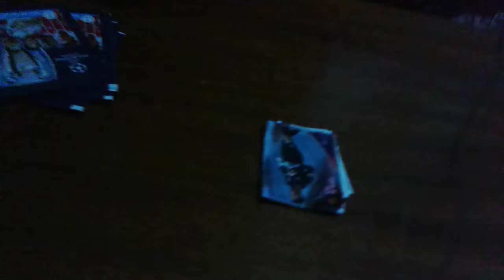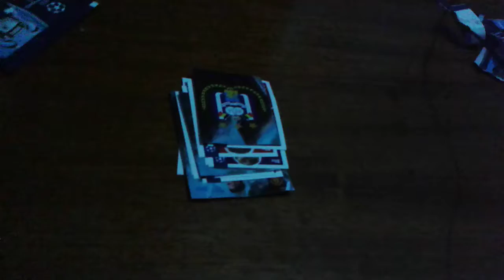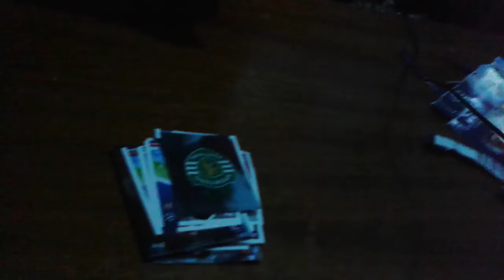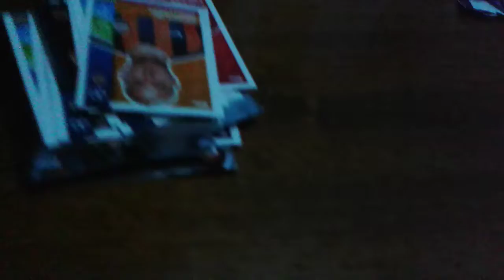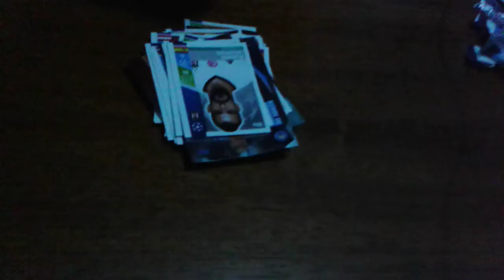ποδοσφαιρικά φακελάκια μέρος 48